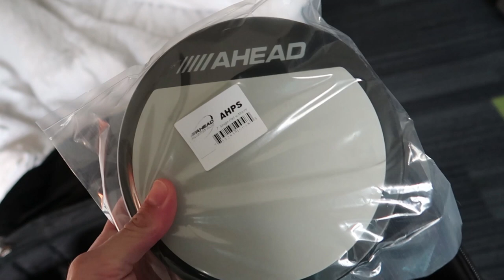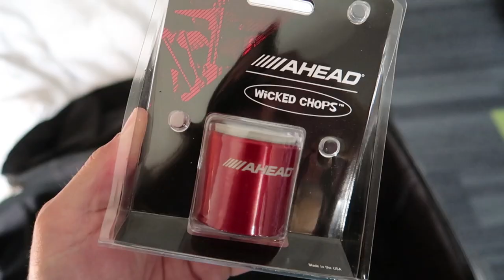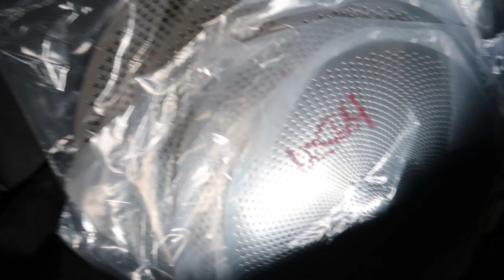MEGA UNBOXING DA AHEAD!!!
COMENTA AI SE VC QUER MAIS VLOGS DA GRINGS!

Eu orgulhosamente sou endorser:
Pearl Drums, Meinl Cymbals, Ahead Drumsticks, UrbannBoards Shoes, MCD, Spazio Fitness

NinjaStyle NESSA P*RRA